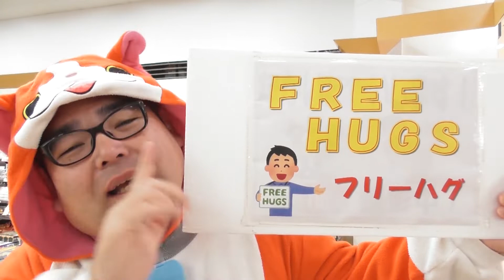【食品スーパー】 【スーパーマーケット】 催眠術！？＋サンロードシティ店で「フリーハグ」やってみたｗ ☆熊本県人吉球磨のスーパーマーケット★ 食品スーパー Japanese supermarket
日曜祝祭日のイベント情報など発信します！
LINE@
サンロードYouTuber花園
ID @zst6124n

毎日夜８時に最新動画を配信！

会社概要
会社名：サンロード株式会社
事業内容：スーパーマーケット、書店、コンビニエンス、ドラッグストア
本社所在地：熊本県球磨郡錦町西字打越715-32
店舗所在地
スーパー

100円ショップ生活良品セリア

　サンロード下原田店：熊本県人吉市下原田町字無田の原1347-2
　サンロード土手町店：熊本県人吉市土手町26-1
　サンロード中青井店：熊本県人吉市中青井町296番地
　サンロード相良店：熊本県球磨郡相良村大字柳瀬字沖原3413-1
　サンロード木上店：熊本県球磨郡錦町木上字蔵の城2659-1
　サンロード免田店：熊本県球磨郡あさぎり町免田東1256-14
　サンロード多良木店：熊本県球磨郡多良木町大字多良木2793-7
　サンロード駅店：熊本県球磨郡多良木町大字多良木1591-1
　サンロード熊本良町店：熊本県熊本市南区良町3丁目14-23
　サンロードシティ店：熊本県球磨郡錦町西字打越715-23

Japanese Supermarket
SunRoad Co.,Ltd.
715-1 Nishi, Nishiki-machi, Kuma-gun, Kumamoto 人吉　熊本　スーパー　食品スーパー